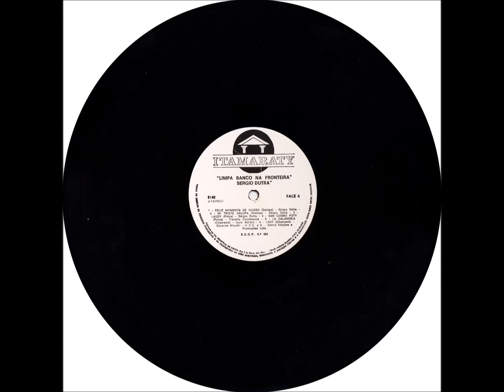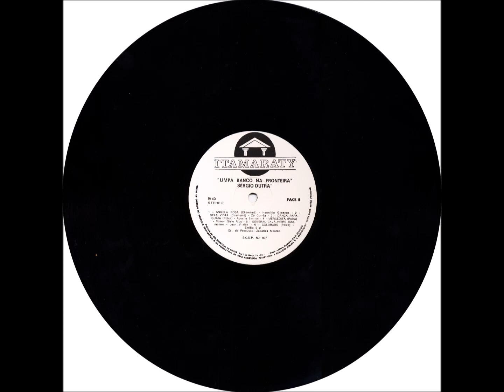Chamamé - B5 - General Cavalheiro - J. Vilalba - Sérgio Dutra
Sérgio Dutra - Limpa Banco na Fronteira Volume 01 LP - 1976 - Solo  Instrumental Masculino - Latina